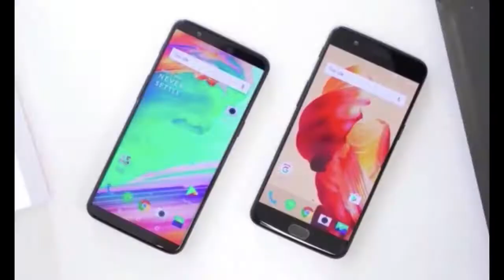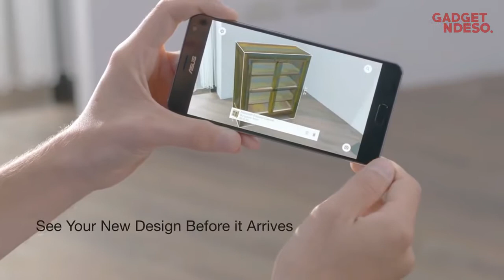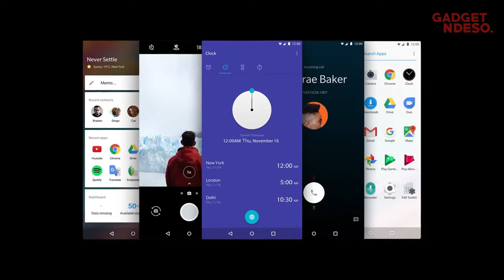8 Hape Android Tergahar RAM 8GB || Maret 2018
Inilah daftar Smartphone android dengan RAM 8GB yang sudah beredar dipasaran smartphone dunia hingga saat ini.

1. Xiaomi Mi Mix 2
2. Asus Zenfone 5Z
3. Asus Zenfone AR
4. OnePlus 5
5. OnePlus 5T
6. ZTE Nubia Z17
7. ZTE Nubia Z17s
8. Razer Phone

SALAM GANDES